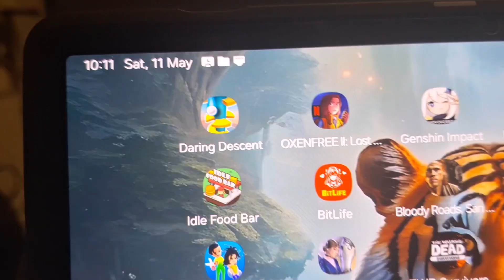11th may 2024